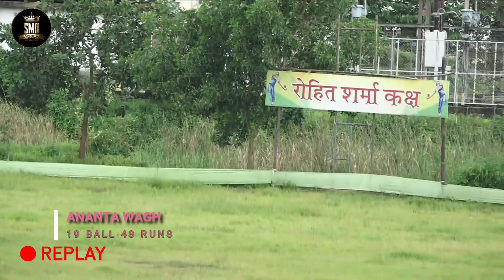ANANTA WAGH, 19 BALL 43 RUNS, DOMBIVALI BLAST RUBBER BALL TOURNAMENT 2022, USARGHAR